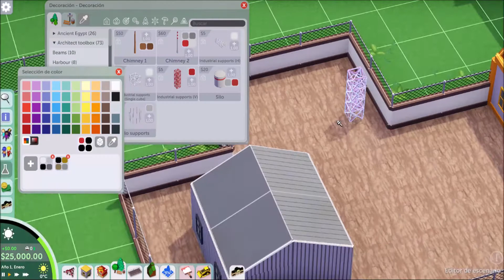OBRAS Y JARDINES - PARKITECT - NORTH BEACH EP15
Hola a todos y bienvenidos a la nueva pequeña serie de Parkitect, en timelapse.

Esta serie va más sobre los alrededores del parque y el entorno ya que será un parque muy pequeño en un pequeño pueblo costero.

La zona se llama North Beach, y está ambientada en las zonas climáticas cálidas de EEUU, podría ser en California o Florida, que tu imaginación decida.  En episodios posteriores revelaré más ideas sobre el parque aunque recuerda que puedes comentar sugerencias para zonas temáticas de este u otros proyectos futuros.

¿Qué zonas temáticas te gustaría ver?
¿Sugerencias para edificaciones o áreas?

¡Comenta!

 En este episodio construyo una zona de obras con grúa y unos jardines.

¡Poco a poco la zona va tomando forma!

♦ COMPÁRTELO ♦
♦ COMENTA ♦